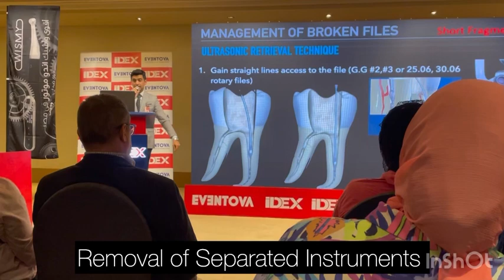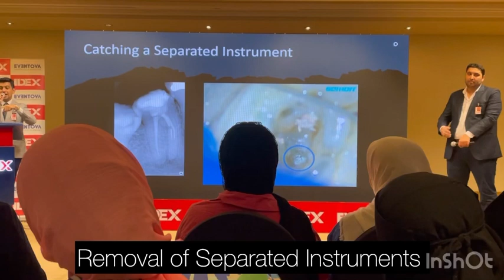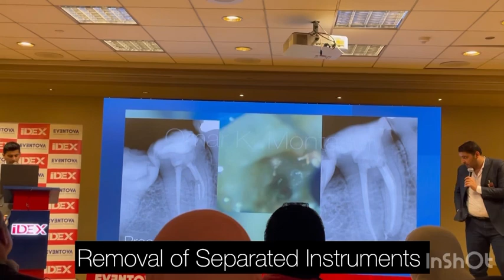How to remove separated instruments: Clinical Case